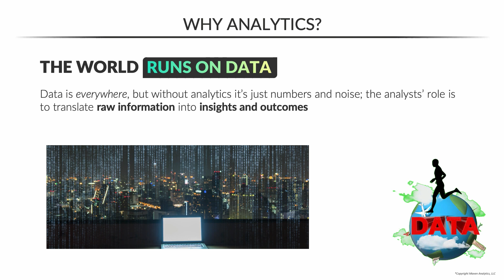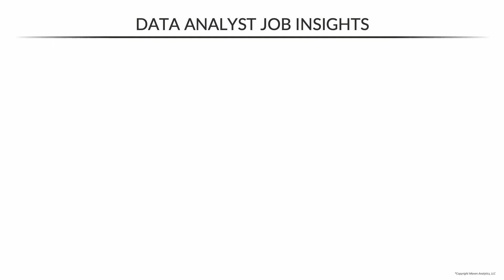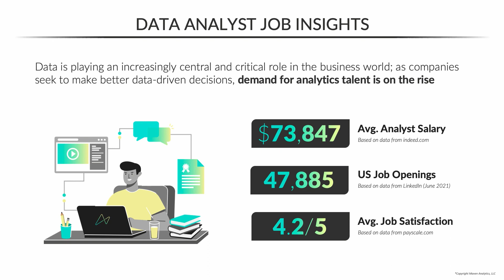Why Everyone Needs To Be Learning About Data In 2024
Why Should you Learn Data Analytics? Chris explains the reasons to work in Data Analytics & shares Job Insights to give a better understanding on the potential career of being a Data Analyst!

We've got more videos like this...

Happy learning!